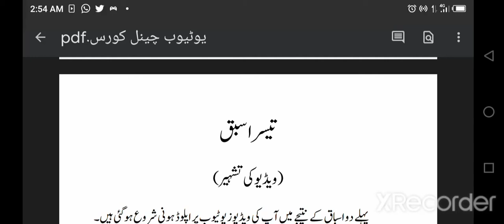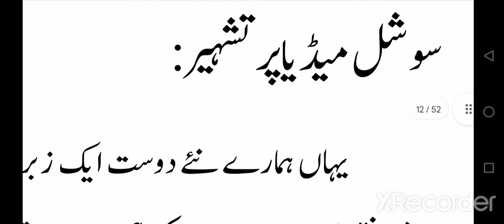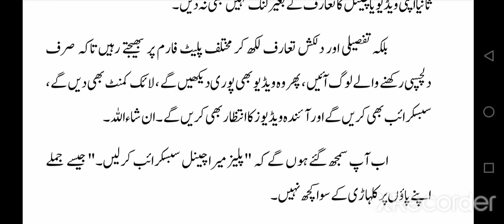YouTube Channel Course, Lesson No.3 - Publicity چینل کورس کا تیسرا سبق سنیں- ویڈیو کی تشہیر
YouTube Channel Course, Lesson No.3- Publicity       Muhammad usama Sarsari
 چینل کورس کا تیسرا سبق سنیں-  ویڈیو کی تشہیر
پوری کتاب
Pdf
 میں 200 روپے میں دستیاب ھے۔
اس کتاب کی پی ڈی ایف حاصل کرنے کے لیے اس واٹس ایپ پر رابطہ کریں۔

Contact this WhatsApp at to get the PDF of this book.